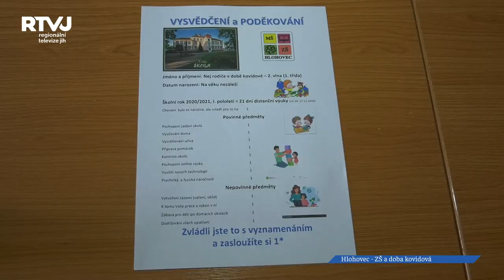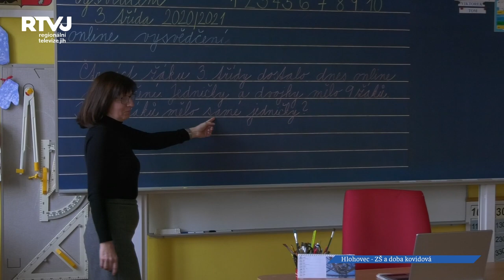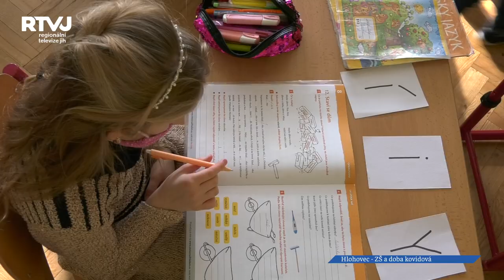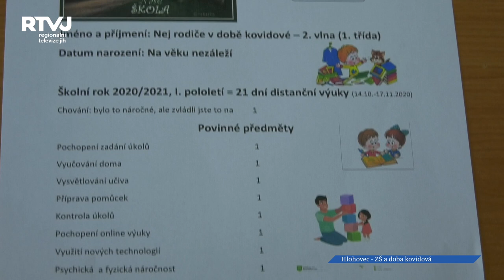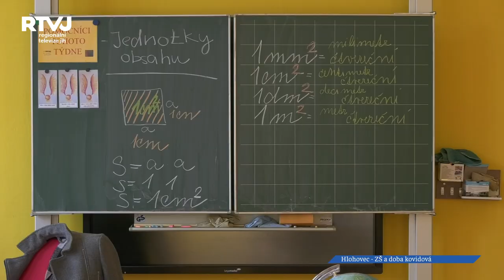Školy a koronavirus: ZŠ Hlohovec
Základní školu v Hlohovci jsme navštívili v den slavnostního předávání pololetního vysvědčení. Ve zdejších prostorách se ovšem nacházeli jen žáci první a druhé třídy. Popovídali jsme si s ředitelkou Hanou Sítkovou o tom, jak zde prožívali období ovlivněné pandemií covidu-19. Ta nám také prozradila, jak místní pedagogický sbor vnímal úplné uzavření školy a přechod na formu distančního vzdělávání.